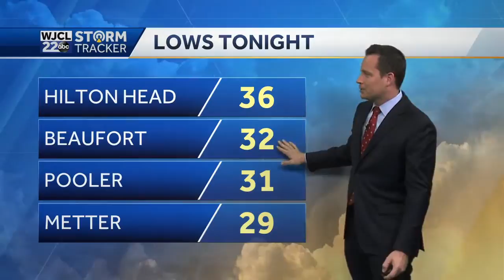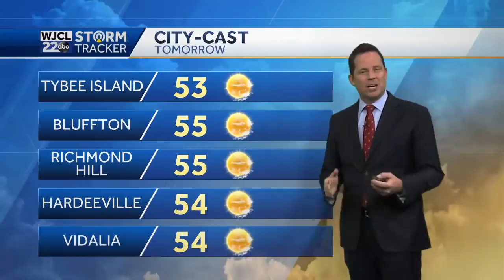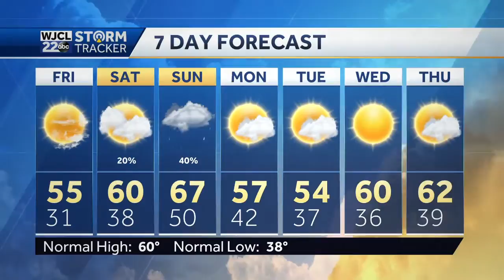Widespread frost expected to start Friday